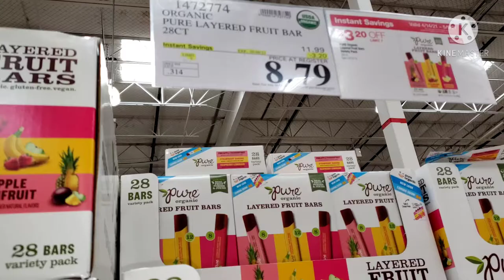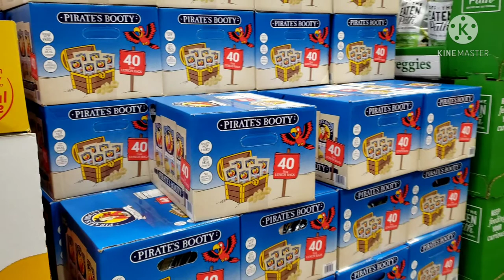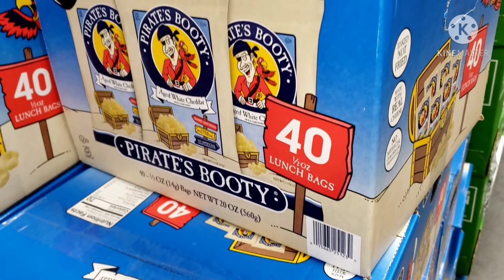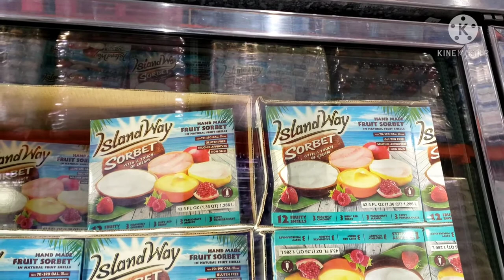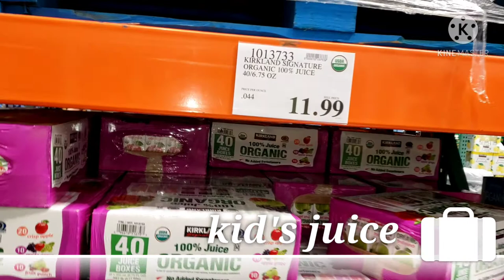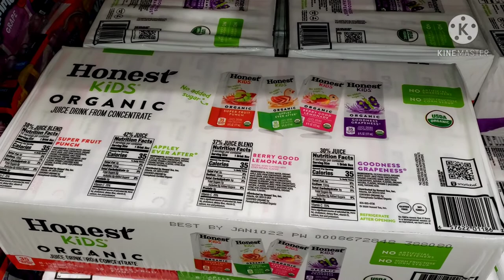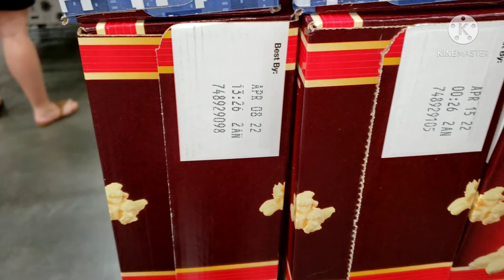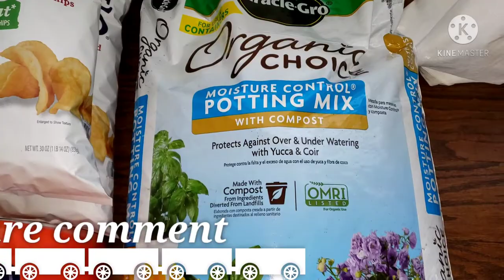America costco wholesale market kid's 6 favorite items shopping vlog in tamil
America costco wholesale market kid's favorite items shopping vlog in tamil.
USA costco wholesale market இல் என்னென்ன yummy food items பிள்ளைகளுக்கு இருக்கும் என்பதை பற்றிய video. இதில் 6 favorite items சொல்லி இருக்கிறேன். வீட்லயே இந்த மாதிரியான food items try செய்யலாம்.      Suggest video--costco supermarket monthly savings vlog in tamil. I would like to share all food related stuff,some interesting thing in our body,baby & parential stuff & USA food vlogs.If you have curiosity about USA &food you are in correct place .This is the time to subscribe to my " வாழை இலை " channel.
Thanks.